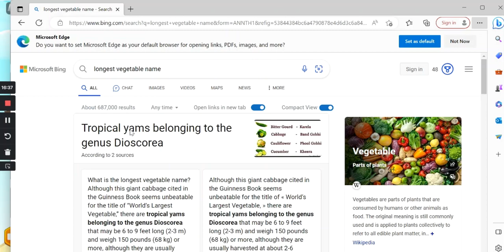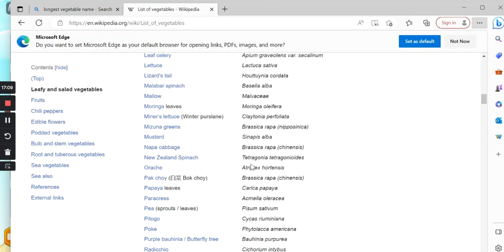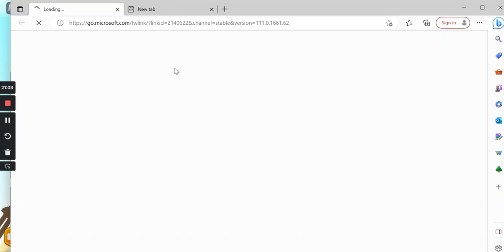Playing answer or die